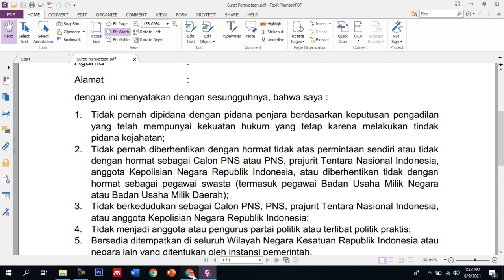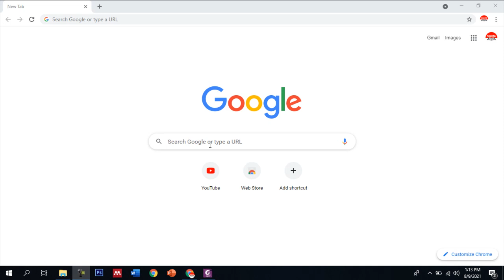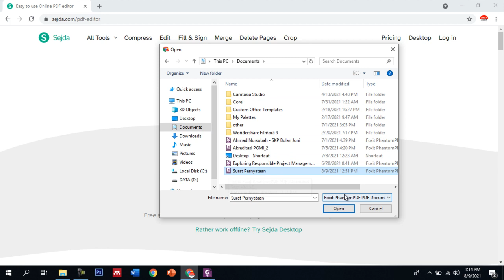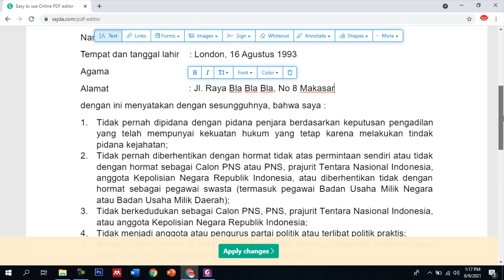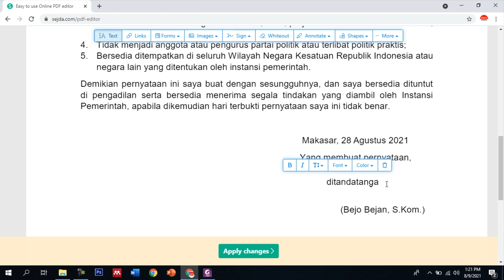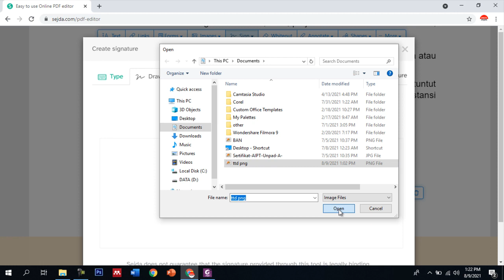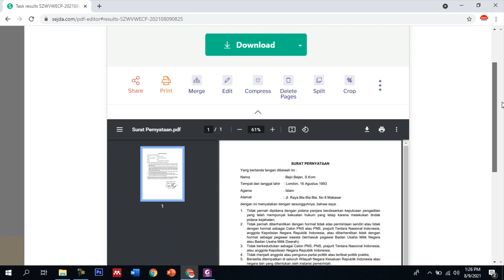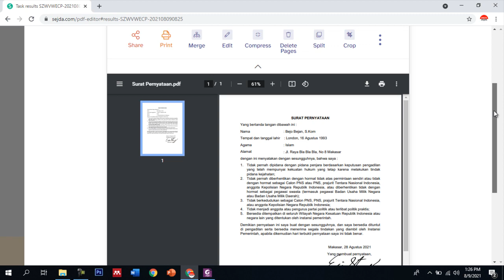Cara Edit Pdf Langsung Tanpa Mengubah Format | Edit Pdf Tanpa Aplikasi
PDF sangat umum digunakan saat ini karena filenya bersifat “hasil jadi” dan tidak bisa diedit lagi tanpa adanya skill khusus. Tapi, kadang kita juga harus edit file PDF karena memang ada satu atau dua kata yang salah. Kali ini kita akan belajar cara edit pdf langsung tanpa mengubah format atau edit pdf tanpa aplikasi. Sejda pdf editor merupakan salah satu situs PDF editor online yang dapat kamu gunakan untuk edit pdf langsung tanpa harus diinstal aplikasinya. Cara menggunakan sejda untuk mengedit file PDF bisa kalian ikuti melalui tutorial yang saya jelaskan di video ini, selamat mencoba semoga bermanfaat.

Terimakasih.

@Shota Edukasi